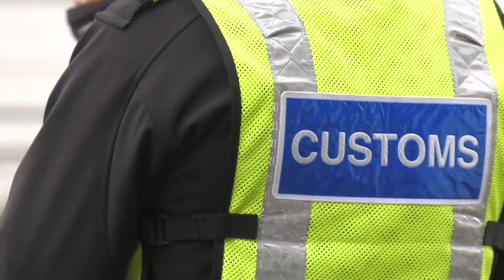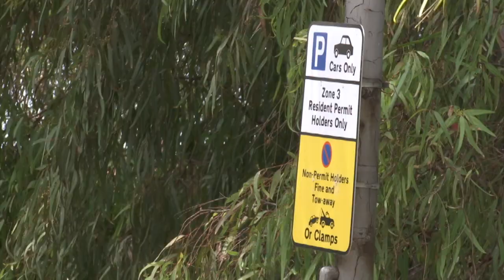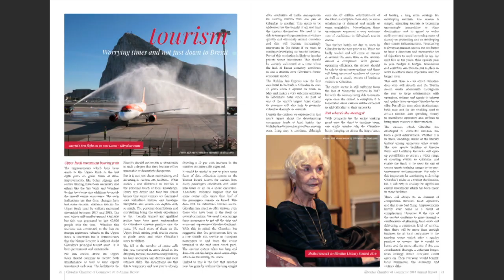Chamber hails Govt's 'magnificent achievements' on Brexit negotiations & Tax Treaty with Spain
The Chamber of Commerce says Gibraltar's Brexit negotiations and the Tax Treaty agreed with Spain are unquestionably in Gibraltar's best interests.

In its annual report, the Chamber heaps praise on the Government's efforts to establish a more positive narrative with Madrid and keep Westminster 'on side', hailing both as 'magnificent achievements', and warning the GSD not take its eye off the ball.

However, on domestic issues, the business organization is critical of the Government's lack of efficiency and raises concerns over Government borrowing.